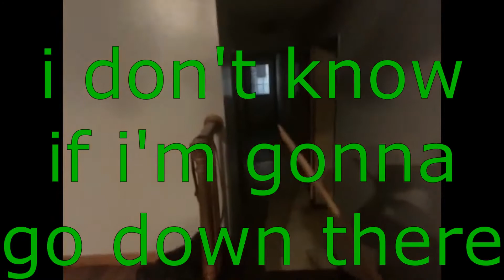ATTACK OF THE BLUE SHIRT MAN{in a nutshell}